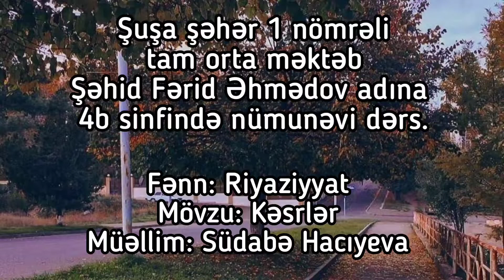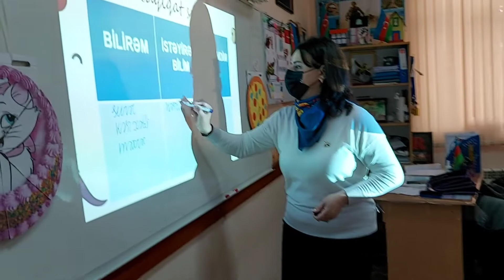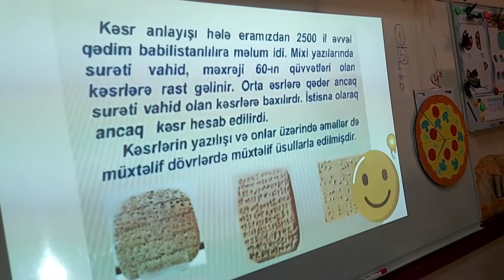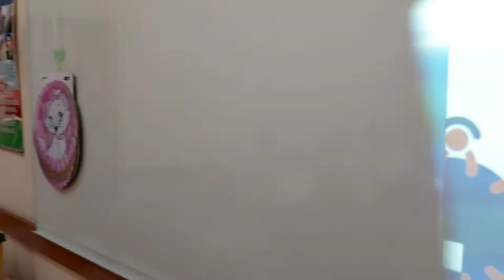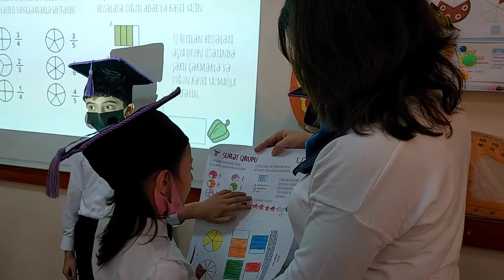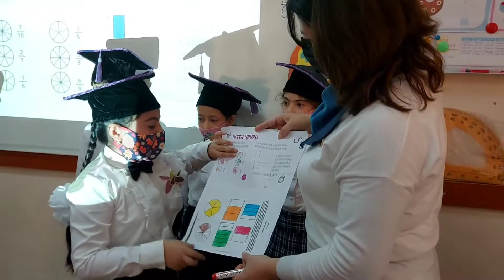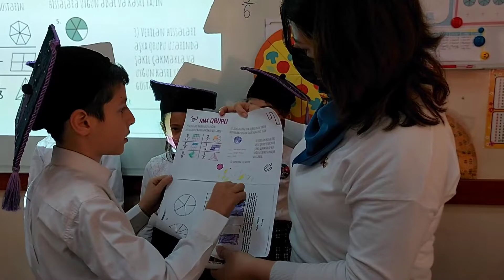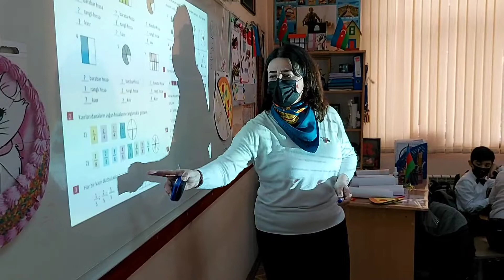Nümunəvi dərs. Kəsrlər. Müəllim Südabə Hacıyeva.